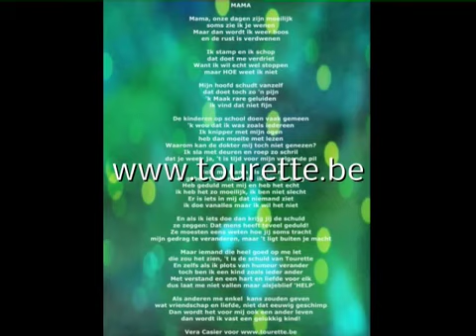Kinderen met Tourette lezen het gedicht 'mama' voor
Mama, onze dagen zijn moeilijk
soms zie ik je wenen
Maar dan wordt ik weer boos
en de rust is verdwenen

Ik stamp en ik schop
dat doet me verdriet
Want ik wil echt wel stoppen
maar HOE weet ik niet

Mijn hoofd schudt vanzelf
dat doet toch zo'n pijn
'k Maak rare geluiden
ik vind dat niet fijn

De kinderen op school doen vaak gemeen
'k wou dat ik was zoals iedereen
Ik knipper met mijn ogen
heb dan moeite met lezen
Waarom kan de dokter mij toch niet genezen?
Ik sla met deuren en roep zo schril
dat je weet: ja, 't is tijd voor mijn volgende pil

Help me mama als je kan
er gebeurt iets met mij, ik ben zo bang
Heb geduld met mij en heb het echt
ik heb het zo moeilijk, ik ben niet slecht
Er is iets in mij dat niemand ziet
ik doe van alles maar ik wil het niet

En als ik iets doe dan krijg jij de schuld
ze zeggen: Dat mens heeft teveel geduld!
Ze moesten eens weten hoe jij soms tracht
mijn gedrag te veranderen, maar 't ligt buiten je macht

Maar iemand die heel goed op me let
die zou het zien, 't is de schuld van Tourette
En zelfs als ik plots van humeur verander
toch ben ik een kind zoals ieder ander
Met verstand en een hart en liefde voor elk
dus laat me niet vallen maar alsjeblief 'HELP'

Als anderen me enkel een kans zouden geven
wat vriendschap en liefde, niet dat eeuwig geschimp
Dan wordt het voor mij ook een ander leven
dan wordt ik vast een gelukkig kind!